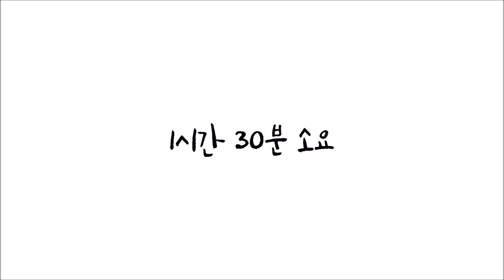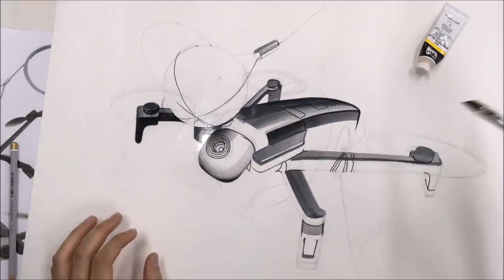난 오늘 드론을 그린다.